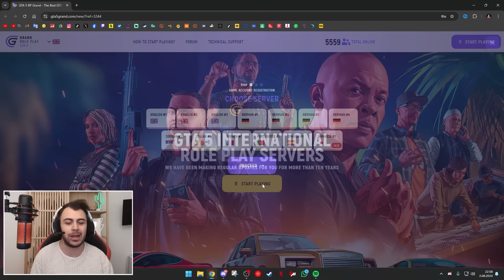KAMYONCU OLDUK OLMAZ OLAYDIK !! GTA 5 ROLEPLAY #10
📌 (Bu bağlantıyı kullanarak kaydolduğunuzda oyunda güzel 3 araçtan birine ve para ödüllerine sahip olabilirsiniz)

📌 Kayıt olurken (En 3)  Server 3'e kayıt olun.

📌 Bugün KAMYONCU OLDUK OLMAZ OLAYDIK !! GTA 5 ROLEPLAY #10 adlı videomu kanalıma yükledim. 🔔 Zil'e tıklayıp bildirmleri açabilirsiniz. İyi seyirler 😊

🎬 GTA 5 Gerçek Hayat 1. Sezon
🎬 GTA 5 Gerçek Hayat 2. Sezon

❓ Ahmet Akpunar Kimdir?
Selam ben Ahmet Akpunar. Kanalımda GTA 5 ve Diğer oyunlar ile ilgili videolar yüklüyorum. Eğlenceli ve öğretici videolar üretmeye çalışıyorum. Daima isteklerinizi ve yorumlarınızı okuyor kendi zevklerimle birleştirip kanalı o şekilde şekillendiriyorum. En çok da paylaşanlara.  Paylaşanlar kraldır!